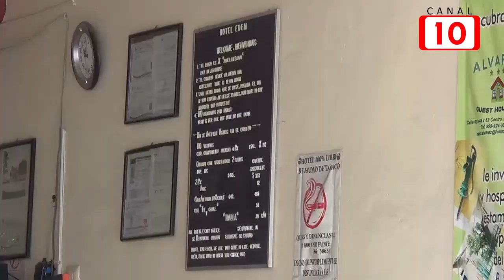No se despedirán personas sindicalizadas